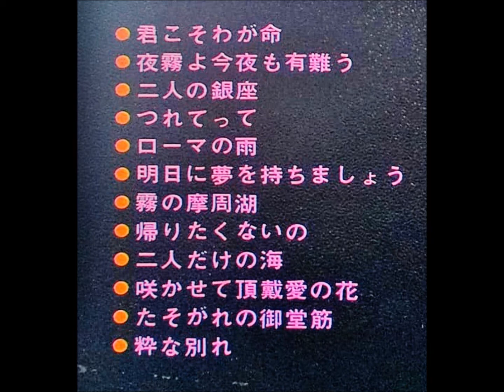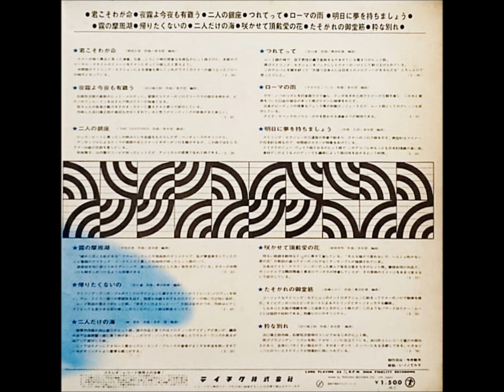松浦ヤスノブ 「明日に夢を持ちましょう」（麻かおる） ムード・テナー・サックス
テナー・サックス　恋のムード　「霧の摩周湖」

演奏：堀 忠とエマノン・オーケストラ

42・7                                       ￥1,500